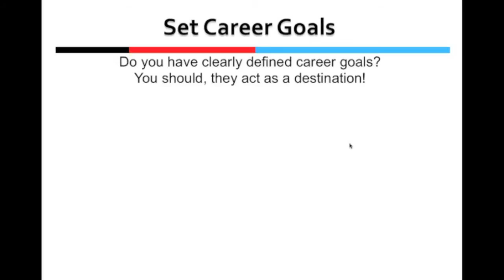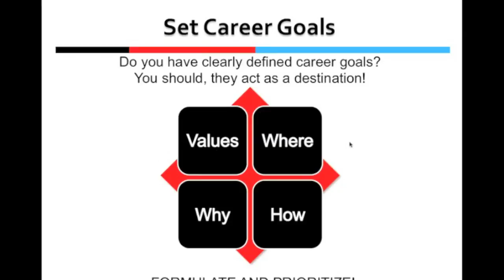TECC Video 1 of 7 - Engineering Career Guide Goal Setting